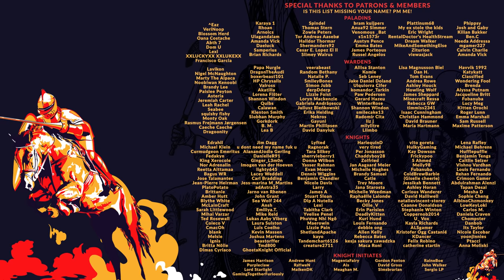Mount & Blade II: Bannerlord | Ep 116 | OF CONSPIRACIES, PEACE, AND WAR - Aserai Lets Play